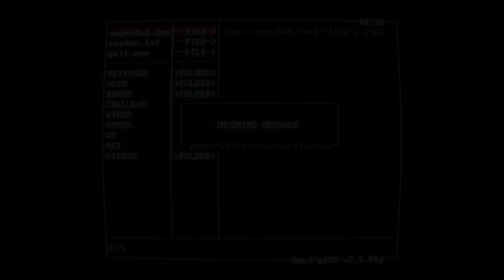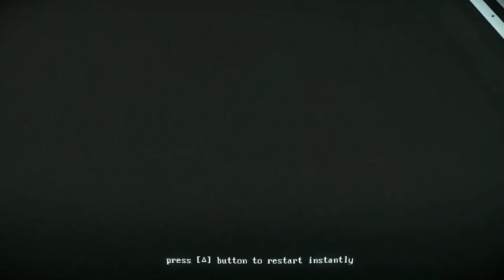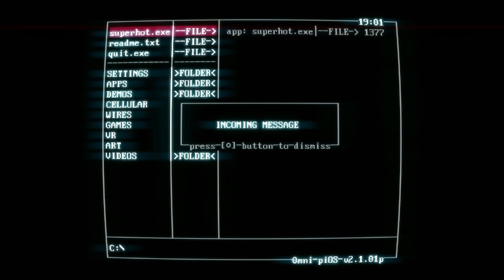Superhot: The Second Part - Gameplay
Just some game play of an interesting indie game called SuperHot

Superhot sets the player in a minimalistic environment, taking out hostile attackers that are trying to kill them. Weapons picked up by the player have limited ammunition and break easily, requiring the player to rely on defeating enemies to attain new weapons, or making melee kills.

Beyond Discord!

Please Go Look at our  Personal Channels !

The Beyond Crew socials!

Beyond Socials